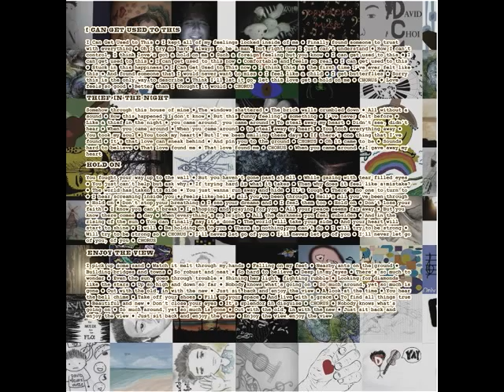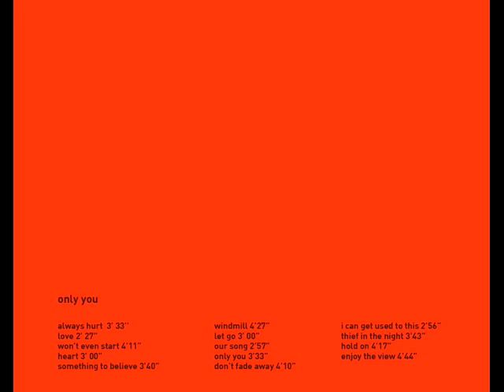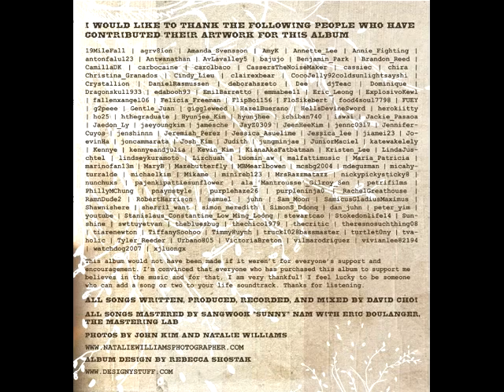David Choi - Thief in the Night (on iTunes & Spotify)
Send to:

David Choi
USA

✸✸✸✸Lyrics✸✸✸✸

Somehow through this house of mine
The windows shattered
The brick walls crumbled down
All without a sound

How this happened, I dont know
But this funny feelings something
Ive never felt before

you came around, you came around
To steal away my heart
Didnt see, didnt hear
When you came around

You took everything away
You took my soul
You took my heart
But Ive been smiling these days

If theres one thing that Ive found
Its that love can sneak behind
And pin you to the ground

Oh it came to be
Sounds hard to believe
That love found me

I gave away my heart